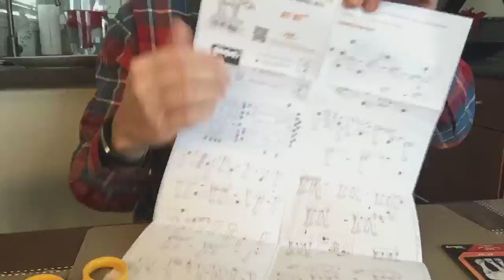A 70 Year Old Tries to Assemble a Star Wars Metal Model: Time Lapse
What you see is a time-laps of over a half hour of frustrating work involving only 4 pieces! Instruction said simply pop out the pieces and fit them together by folding over the tabs. Must have been designed for miniature younger hands.